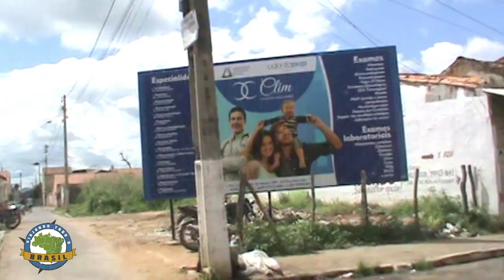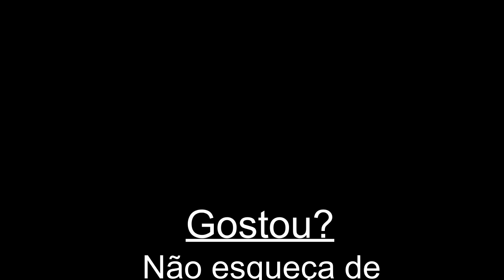Mucambo/CE - Especial - Viajando Todo o Brasil